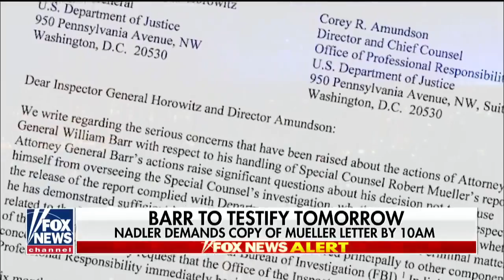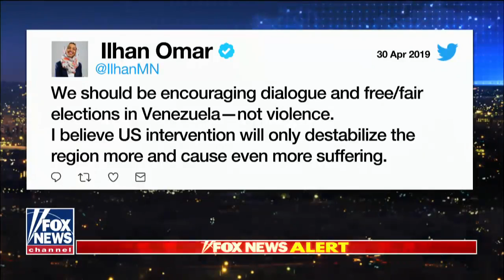Nadler demands copy of Mueller’s letter before Barr's hearing